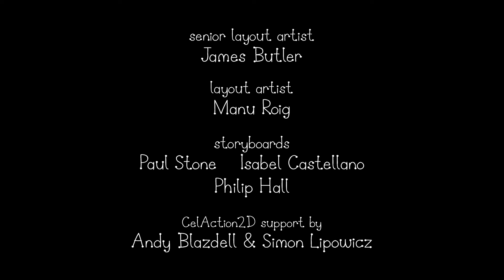Le Petit Royaume de Ben et Holly | Poupée Prune | Dessin animé